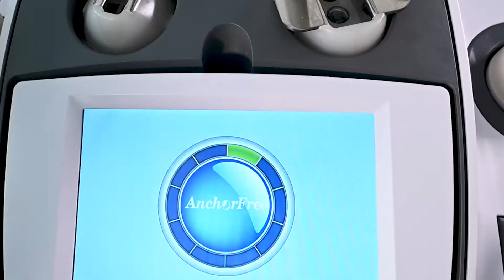Вакуумно-роликовый массаж V8 Shape | Город Красоты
Эффективность против целлюлита.

Для тех, кто постоянно работает над своим телом и для тех, кто хочет вернуть утраченные формы, мы проводим уникальную процедуру вакуумно-роликового массажа VELA SHAPE на нашем новом аппарате!

Плюсы вакуумно-роликового массажа:
✅Улучшается циркуляция лимфы и кровообращения
✅Выводится лишняя жидкость из организма
✅Устраняются отеки и целлюлит
✅Повышается упругость кожи
✅Улучшаются обменные процессы кожи
✅Кожа насыщается кислородом
✅Выравнивается рельеф

Моделируя формы данным видом массажа, появляется та самая бразильская попа, мечта любой девушки!
Филиал: м. Орехово. г. Москва, ул. Домодедовская, д. 20/1